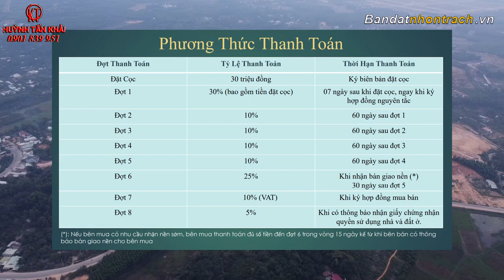Long Hội Central Point Nhơn Trạch 2021 Thực Tế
Long Hội Central Point Sổ đỏ trao tay nhận ngay lợi nhuận
+ Mở bán dự án Long Hội Central Point - Đất nền tại Nhơn Trạch, Đồng Nai
+ Vị trí đón đầu quy hoạch với các hạ tầng trọng điểm:
1. Tỉnh lộ 319 Tháng 3/21 dự kiến thông xe (Vòng xoay tiến cam)
2. Chỉ 10 phút duy chuyển tới ngay Sân Bay Quốc Tế Long Thành
3. Tuyến đường Vành Đai 3 đoạn kết nối TP. Thủ Đức và H. Nhơn Trạch chuẩn bị khỏi công
4. Cách trung tâm Huyện chỉ 2 phút di chuyển
5. H. Nhơn Trạch là điểm kết nối của nhiều tuyến cao tốc: CT Bến Lức - Long Thành, CT Biên Hoà - Vũng Tàu, CT Long Thành Dầu Giây
Diện tích 5x20m2, xây dựng tự do
Mua bán đất Nhơn Trạch - Kênh đầu tư an toàn sinh lời cao trong 2 - 3 năm tới!